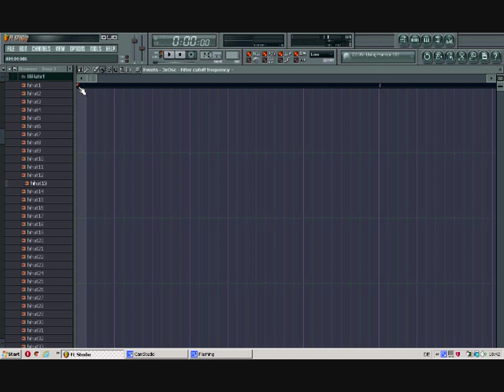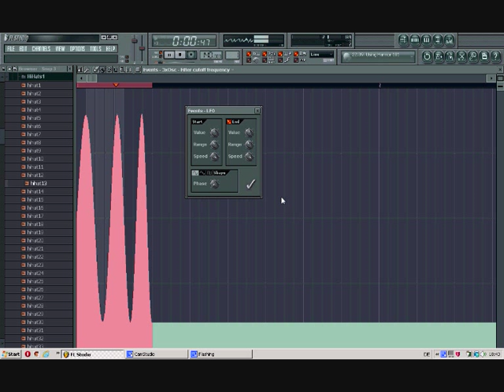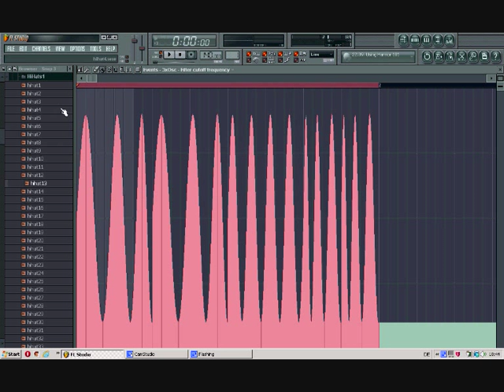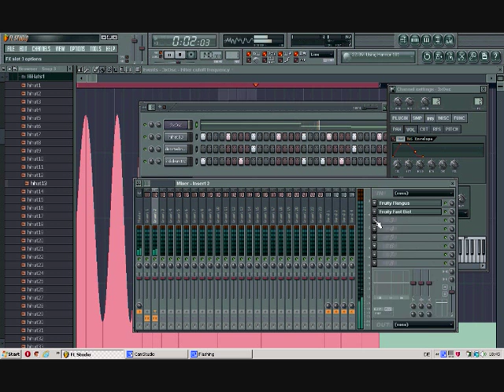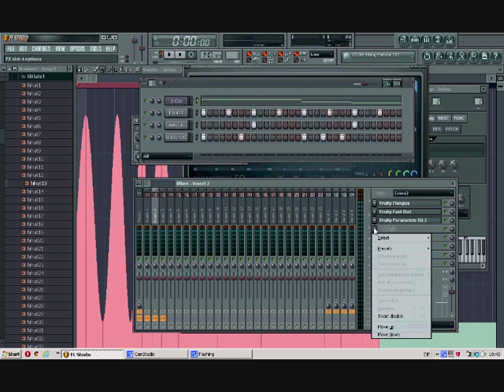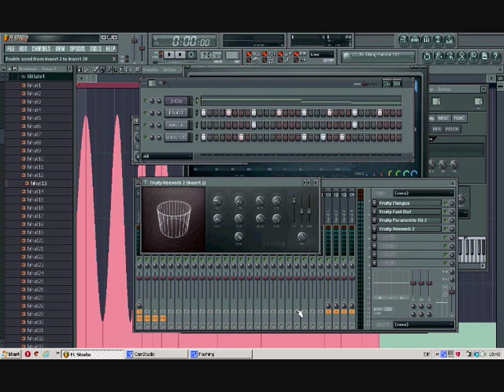TUTORIAL Dubstep Wob Wob Wobble Bass in FL Studio (deutsch/german)